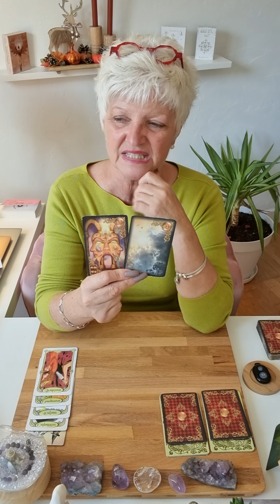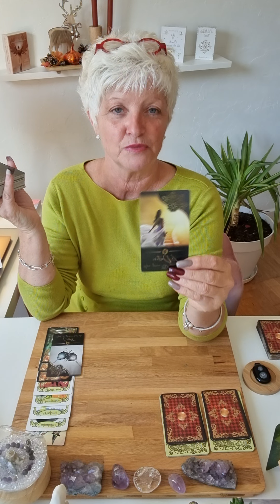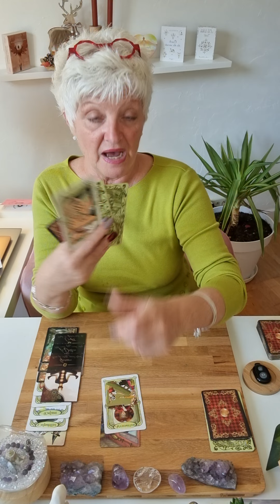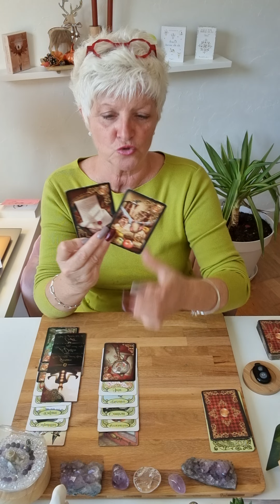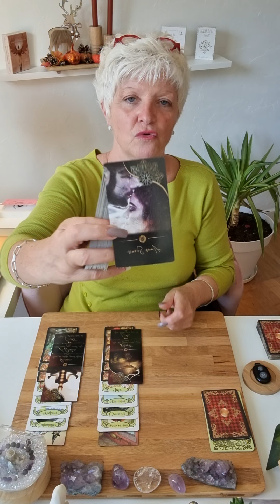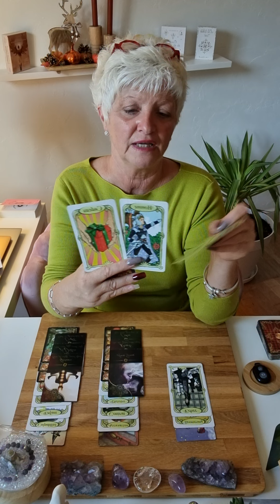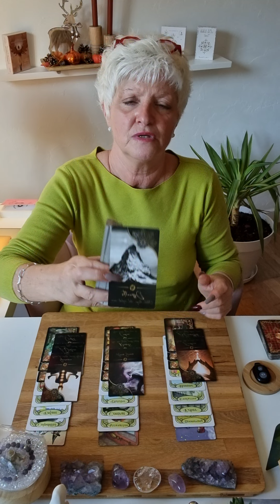❤️cancer sentimentale ❤️novembre 2022.. la vérité enfin 😉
Voici les guidance sentimentale du mois de novembre 2022.. 🔮

Chaleureusement 🙏